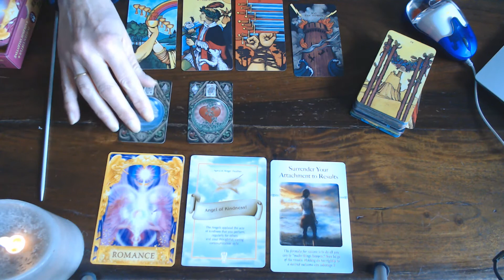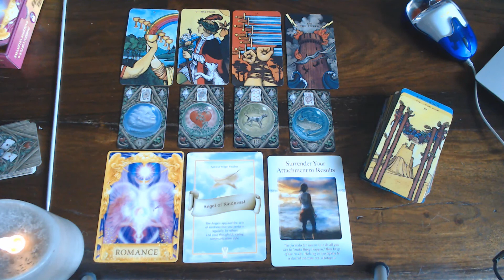SCORPIO WEEKLY 30THDEC 2019 TILL 5TH JANUARY 2020!HAPPY NEW YEAR!!YAHOO!!